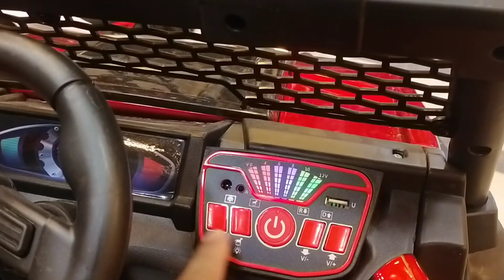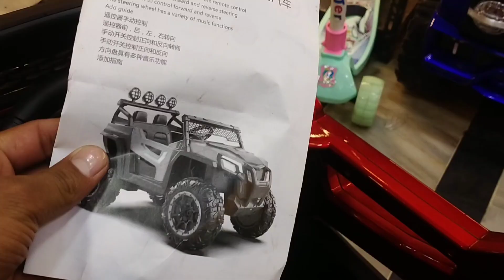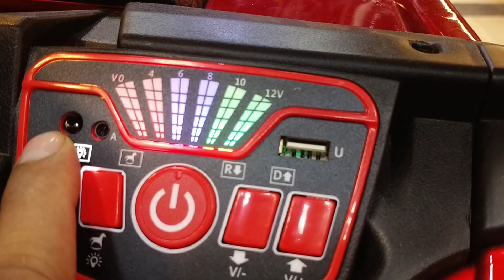Remote Control Jeep / Kidstoysjeep 4X4 12 Vold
Battrey Operated Jeep Full size
4 mother 12 Vold double Battrey
USB option Pendal Opret
Remote Control
Mobile Opret
Swing Option Door open
Print Clr Whole price
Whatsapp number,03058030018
Home Delivery available